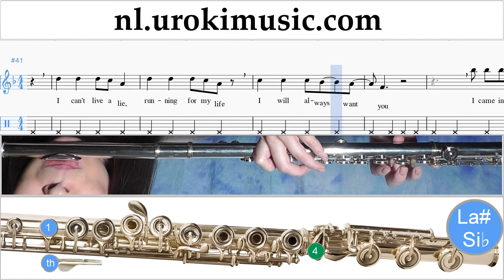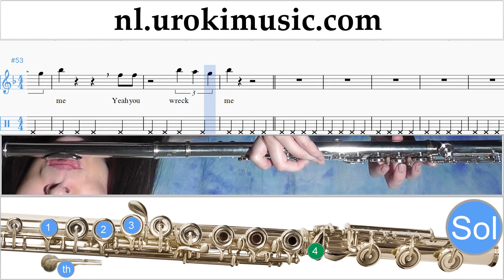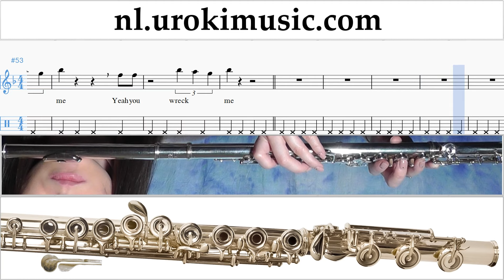Fluit Leren Spelen Miley Cyrus - Wrecking Ball Fluitles Deel#2 Studie Klasse Muzieknoten Bladmuziek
Fluit Leren Spelen Miley Cyrus - Wrecking Ball Fluitles Deel # 2 Studie klasse muzieknoten bladmuziek melodie cursus school leren methode opleiding onderwijs